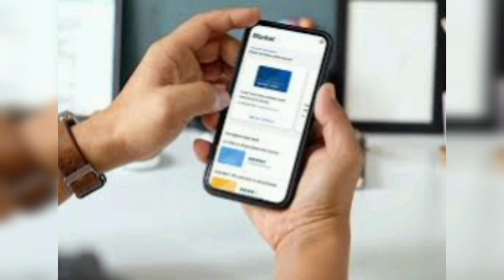ஐடி வேலையை உதறிவிட்டு தற்சார்பு தொழில்களுக்கு மார்க்கெட்டிங் - சாதனைப்பெண் கீர்த்தனா!